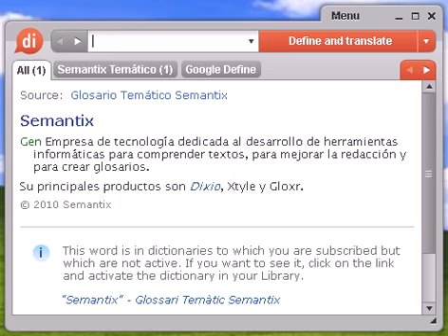Definición de salival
salival, diccionario, define, definir, significado, español, castellano, Dixio, salivales